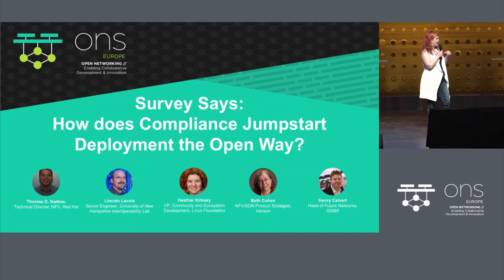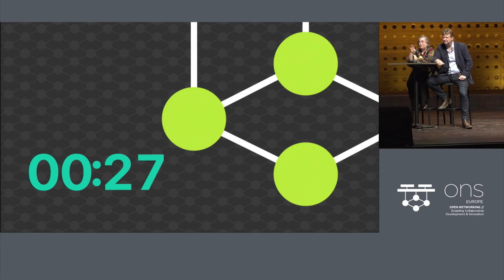Keynote Panel Discussion: Survey Says: How does Compliance Jumpstart Deployment the Open Way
Keynote Panel Discussion: Survey Says: How does Compliance Jumpstart Deployment the Open Way - Henry Calvert, GSMA; Beth Cohen, Verizon; Lincoln Lavoie, UNH InerOperability Laboratory; Thomas Nadeau, Red Hat; and moderated by Heather Kirksey, Vice President